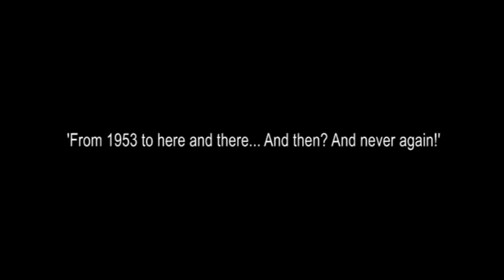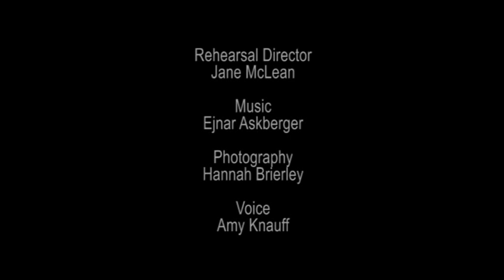Vanessa Abreu - November 2009 - 'From 1953...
From 1953 to here and there and then? And never again!

1/ I FEEL YOU
2/ FLEE? WHY DONT WE?
3/ NEVER AGAIN!

1 female dancer, 3 solos, 3 chairs, 3 costumes

With a focus on the ideas of preparation, recuperation, humor and transformation versus translation, Vanessa presents us with three characters, scenarios and atmospheres! An element of chance, spoken text, live music and an intricate physicality all come together in this insightful solo.

Laban Studio Theatre
November 2009